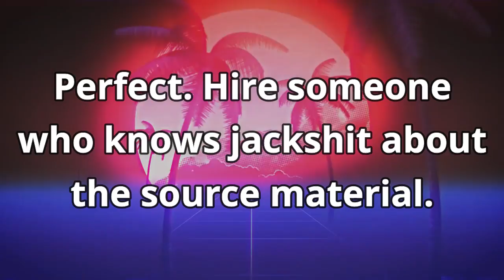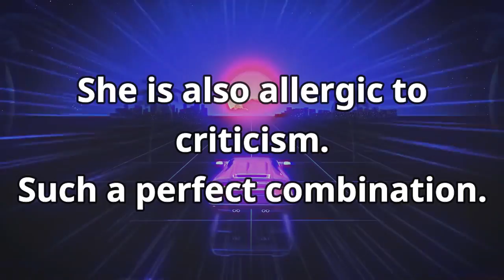Black Widow's Film Writer Jac Schaeffer Doesn't Care About Canon or Super Heroes